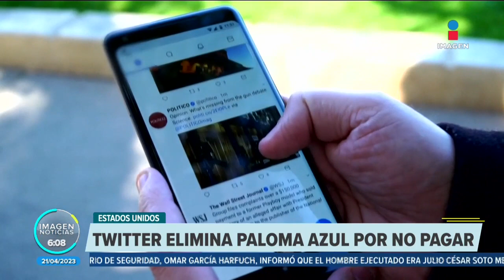Twitter elimina la insignia azul de verificación | Noticias con Francisco Zea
¡Adiós a la palomita azul! Usuarios de Twitter perdieron sus marca azules que les ayudaban a verificar su identidad.